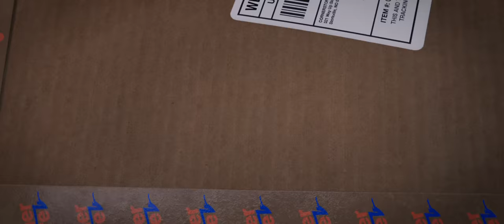STORKS - Main Trailer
in cinemas September 22nd!